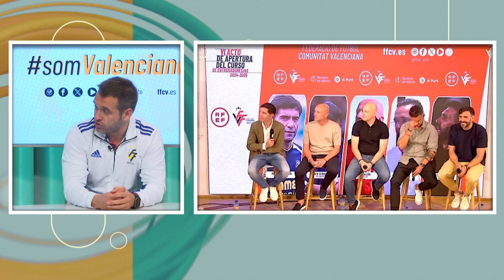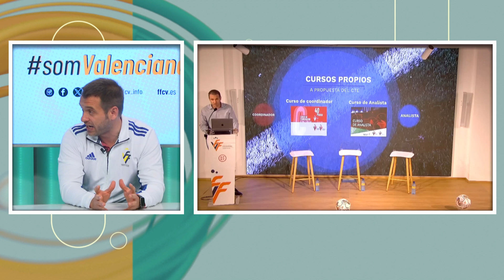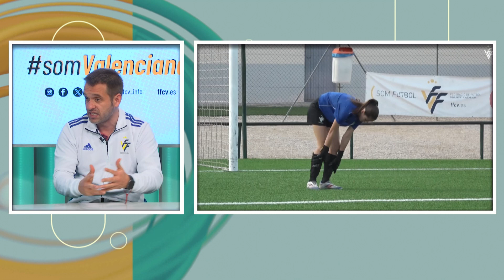LED Esports - Som Valenciana 16/10/24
Nueva edición de Som Valenciana, un espacio que cuenta con el apoyo de la Federación de Fútbol de la Comunitat Valenciana y en el que se conoce de mi primera mano la actualidad de las selecciones autonómicas de fútbol, fútbol sala y fútbol playa con sus diferentes entrenadores y responsables.